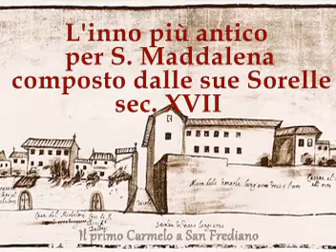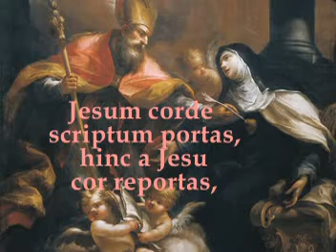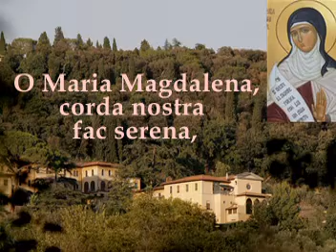S. Maddalena de' Pazzi, Ave Virgo Florentina.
Il più antico inno a S. Maria Maddalena de' Pazzi, scritto dalle sue Sorelle Carmelitane di Firenze (Santa Maria degli Angeli) e Roma (dell'Incarnazione - Barberine).